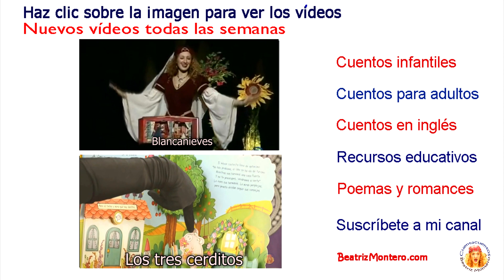El flautista de Hamelin - Hermanos Grimm - Cuentos infantiles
El flautista de Hamelin, de los hermanos Grimm. Cuentos infantiles. El flautista de Hamelín es una fábula o leyenda, documentada por los hermanos Grimm (cuyo título original alemán es Der Rattenfänger von Hameln, que se traduciría como El cazador de ratas de Hamelín), que cuenta la historia de una misteriosa desgracia acaecida en la ciudad de Hamelín (Hameln en alemán), Alemania, el 26 de junio de 1284. Además existe un famoso poema en inglés sobre este tema escrito por Robert Browning.
Bienvenidos al Canal de Cuentacuentos Beatriz Montero, dedicado a la promoción y animación a la lectura, y apoyo a la enseñanza. Recomendado para padres y docentes. Todos los lunes y jueves nuevos vídeos.

Beatriz Montero is an author and storyteller from Spain. She is a coordinator and founder of the International Storytelling Network. She has given workshops in important institutions for teachers and storytellers in London, Singapore, Holland, India, Malaysia, Thailand, Argentina, Mexico, Costa Rica, Uruguay, Venezuela, Dominican Republic, Brazil, Morocco, and Spain.

Grabado en los estudios S/Z de Tenerife, España, en febrero  de 2015.